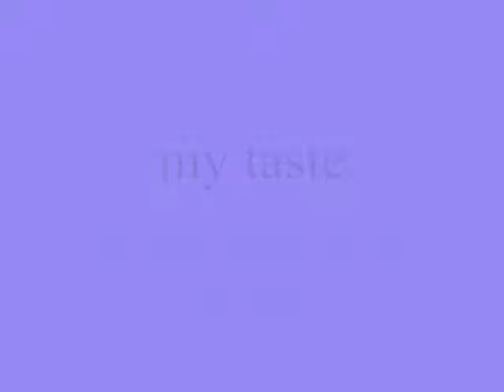my taste ,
do.
do so
Money is an excellent servant, but the host
very bad.